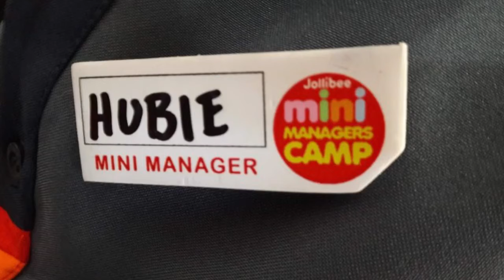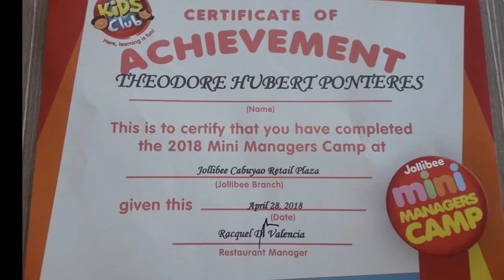Hubie-My Mini Manager 2018